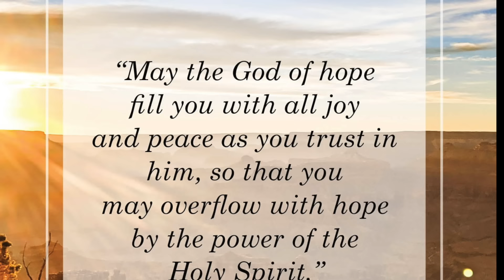GOOD NEWS and BAD NEWS for Baltimore Ravens...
The Baltimore Ravens have a significant player on offense who could miss some time... Plus Arthur Maulet is getting a surgery on his knee. Baltimore Ravens Training Camp Highlights and more. Baltimore Ravens News. Ravens Reports.